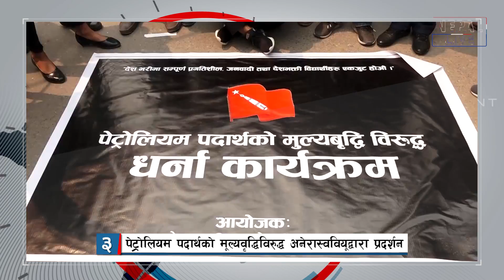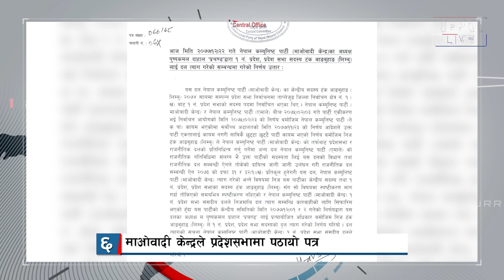Short-Cut Khabar :Nepal live 5 April 2021 // सटकट खबर: नेपाल लाइभ २०७७ चैत २३